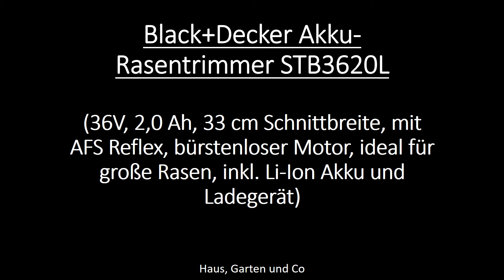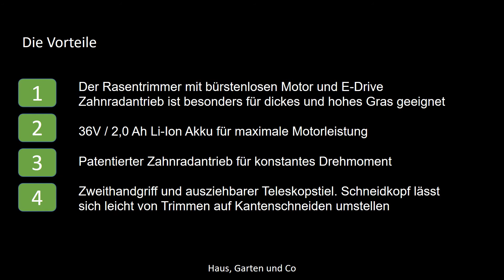Black+Decker Akku Rasentrimmer STB3620L - Vorstellung, Test, Vorteile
Hier kommen Sie direkt zum Produkt
KOSTENLOSE - amazon Kindle Unlimited - Probemitgliedschaft !!!
Unbegrenzt Lesen. Unbegrenzt Hören. Auf allen Geräten
amazon Musik unlimited - 3 Monate GRATIS !!!
amazon Prime Video - kostenlos Filme & Serien aus Prime Video Katalog streamen
Amazon Hochzeitsliste - "Die besten Tipps für eine ganz persönliche Hochzeitsliste"
audible - 30 Tage kostenlos testen !!!
über 200.000 Hörbücher, Hörspiele, Serien, etc.
amazon fresh - kompletten Wocheneinkauf auf Amazon.de erledigen? Das GEHT !!!
Amazon.de VISA Karte - JETZT 30€ Startgutschrift sichern !!!